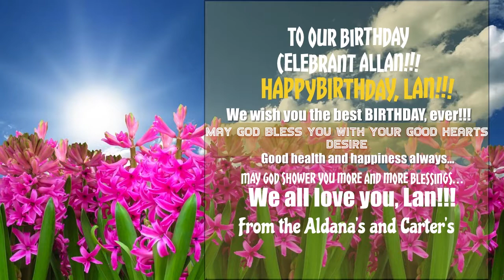Allan's Birthday Greetings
Allan Balbon's Birthday greetings